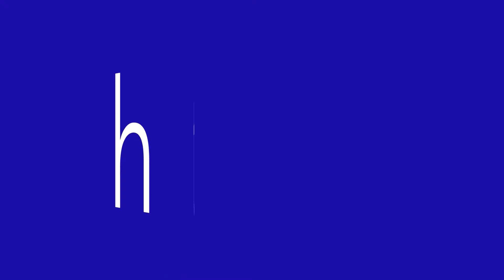MICHINDOH SPORTS ROUNDUP 2/17/2020